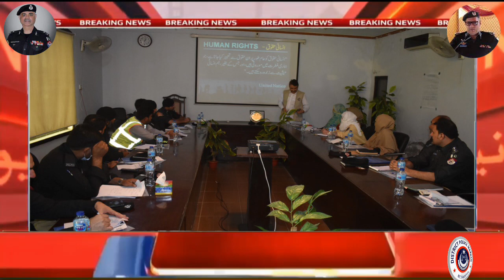Mardan Police News Updates